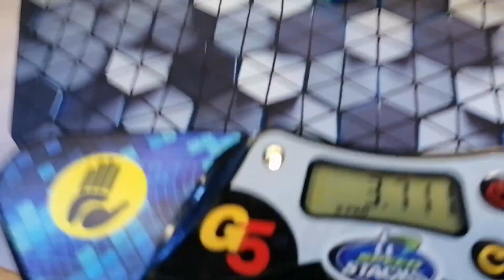PR singel in the pyraminx finals